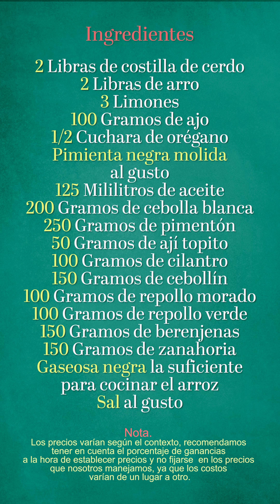ARROZ DE COSTILLA DE CERDO CON COCA - COLA🐷🙌❤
Aprende a hacer arroz de costilla de cerdo con coca- cola para negocio paso a paso🐷🙌❤